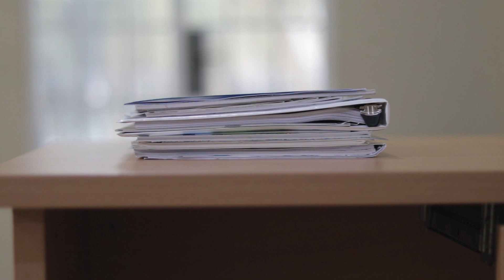Kiegs ft. XplicitMevon - Attraction (Official Music Video)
Follow Kiegs: @hostedbykiegs

Shrouded in a veil of Afrobeat, Attraction has life in Trinidad and Tobago at its heart.
The subtle rhythms of Soca flow through, spotlighting a genre that is so much more than ‘wine and jam’. In this case, the song tells the story of the author’s experience with the Trinbagonian woman who he finds just as irresistible as the culture, the sights, the sounds, of T&T itself.
Give in? Give up? What’s real and what’s not? The only thing that’s certain is the Attraction.

Videographer/Editor: Bokeh Film Production
Story Board: Kiegan Bharat/Ronald Clarke
Cast:
Khevan Joseph @khevy_khevz
Tsahi Ramlal-Bharat @tsahibharat
Kiegan Bharat @hostedbykiegs
Special thanks to Raw Fitness Health Club, Marathon Sports Bar & Lounge, Blu Networks Consultancy Limited & Vijay Goberdhan.

Kiegs ft. XplicitMevon - Attraction
Written & Performed By: Kiegan 'Kiegs' Bharat
Produced & Arranged By: Mevon 'XplicitMevon' Soodeen | Xplicit Entertainment
Mixed and Mastered By: Andre Stewart | Mixed By Dre
Guitar: Koffi John
Photograph: Sheldon Paul Photography
Artwork: Stefan-Christopher "S Pri" Prieler